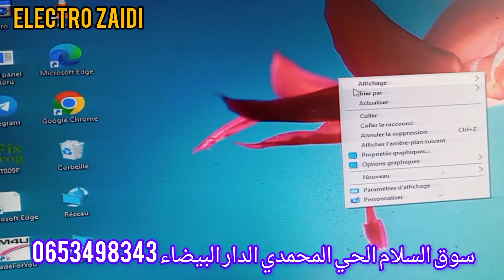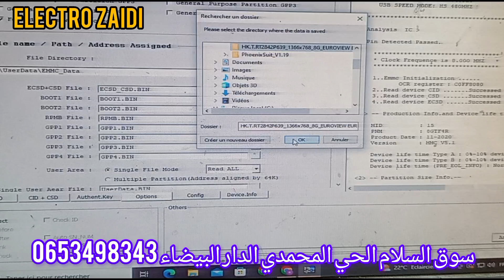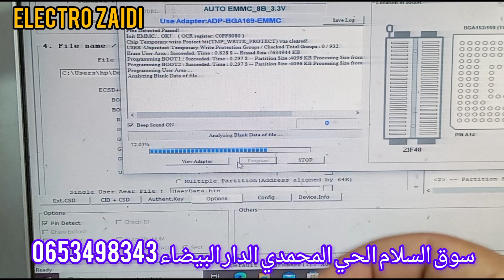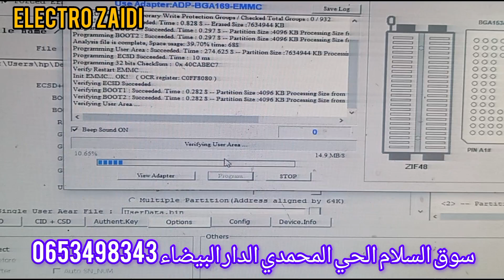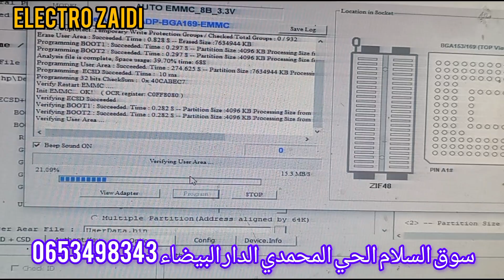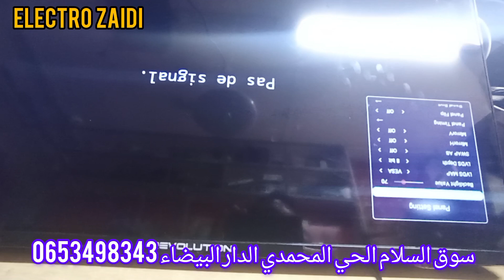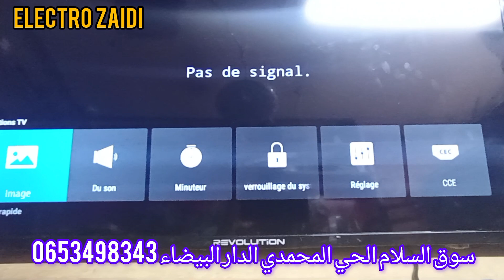revolution E32A71BS HK_T_RT2842P639 على جهاز emmc اصلاح عطل سوفتوير